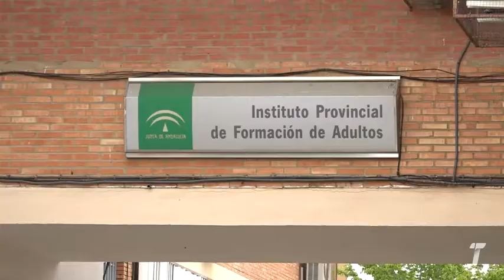Formación Dual Huelva